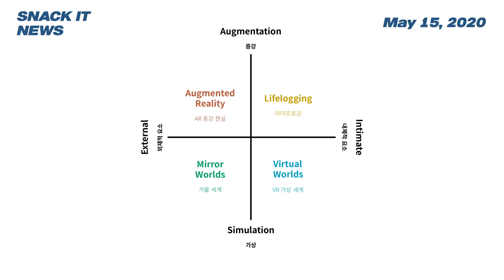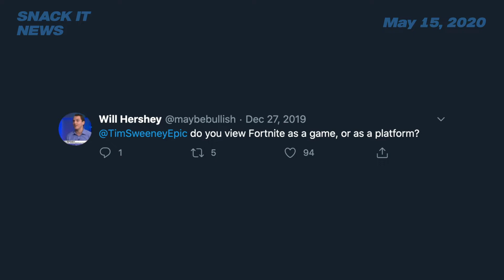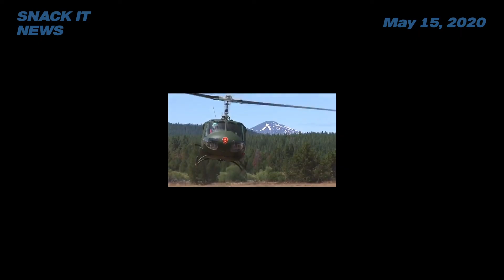[✌️ 메타버스 10개월전 성지 영상 순례 오소! ] SNS 는 지고 메타버스 온다?_스낵처럼 간편하게 즐기는 IT뉴스 [ Snack IT NEWS | 스낵 IT 뉴스 ]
메타버스 요즘 핫하죠?
10개월 전 메타버스의 붐을 예언한 뉴스, 여기있다!

어렵고 찾아보기 힘들었던 IT 뉴스를 쉽고 재밌게 떠먹여 드립니다.
최신 IT 뉴스들을 가장 빠르게 만나보세요!

Travis Scott and Fortnite Present: Astronomical (Full Event Video)

25th Huey Helicopter (no music)

나비보벳따우 1시간 연속재생 (개가수 ♪T.K. 하우스)